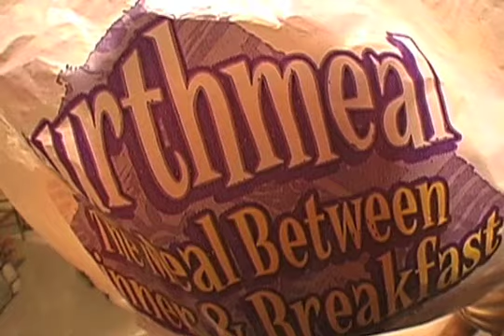Spanish Video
Movie i helped my friends with, it was all seriousness BEFORE we started.